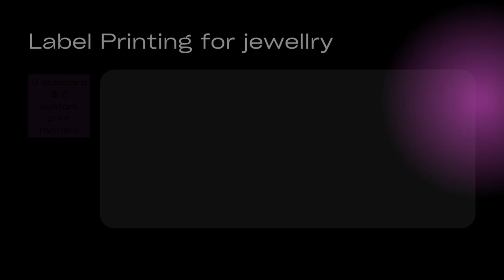Unboxing the Most Accurate Weighing Scale Yet - Essae JX Series!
Do you want to know the weight of your jewellery without having to go to a jeweller? The Essae JX series jewellery weighing scale is the perfect solution for you!

My Equipments

Mobile one plus
Digitek wirless mic
Ring stand

list=PL31UdfCTtD11tjkJC6BFyS7_Dl82mRTXK

Hashtags
Tags
jewelry scale, jewelry scale review, weighing scale for jewelry, unboxing, essae weighing scale

About me
Hi I am
Ashwani Kushwah
From-Gwalior